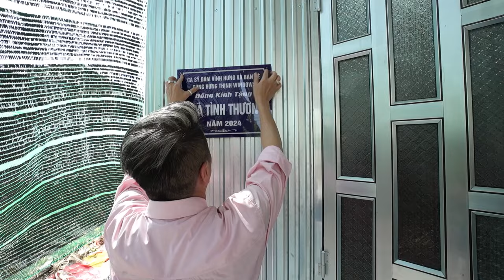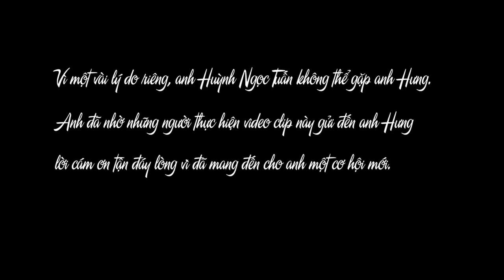Hai căn nhà được Đàm Vĩnh Hưng xây cho 2 phạm nhân ở trại giam Long An